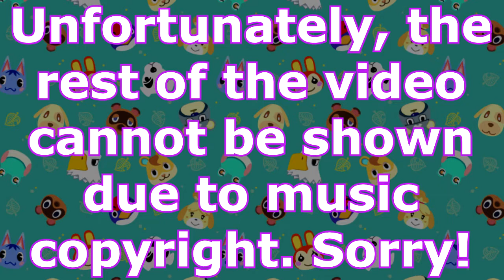(Lost Episode) Let's Play Animal Crossing - #14 Soak Up the Sun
This is a re-upload of Episode #14 from my original Animal Crossing Let's Play back in the summer of 2010. The original video was taken down due to music copyright. The problematic music has been omitted from this upload. ~MW